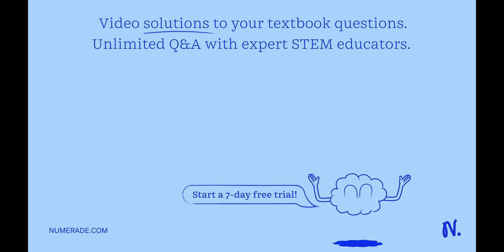Species Abundance Data After Initial removing Algae Barnacles Anemones Starfish Species Proportiona…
Species Abundance Data After Initial removing Algae Barnacles Anemones Starfish Species Proportional Biomass Algae 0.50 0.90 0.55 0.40 Barnacles 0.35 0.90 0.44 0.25 Anemones 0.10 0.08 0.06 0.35 Starfish 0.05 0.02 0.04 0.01 Total Data (Total Biomass 100 120 kg/ha Use this table for the three questions: What Is the Community Importance (CI) for the Starfish? Use: CI = (1/p)